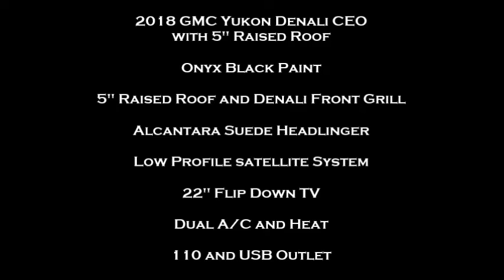2018 GMC Yukon Denali CEO 5" with Raised Roof by Quality Coachworks Limo Limousine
2018 GMC Yukon Denali CEO with 5" Raised Roof wand No Divider by Quality Coachworks  Limo Limousine